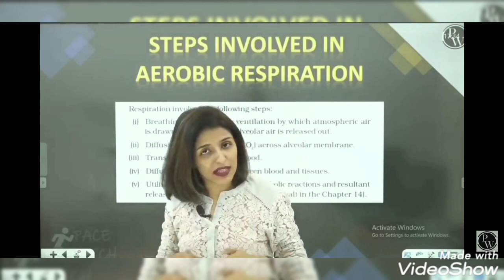|SAD SONG OF THE YEAR FOR TINA MAM|🔥🔥